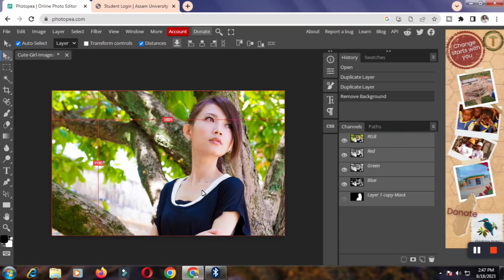Photoshop editing background / Photoshop editing in pc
VIDEO HIGHLIGHTS :-

Photoshop editing in pc

Photoshop
Editing